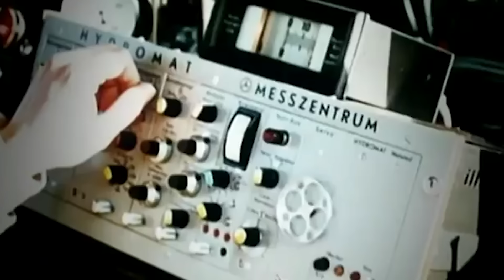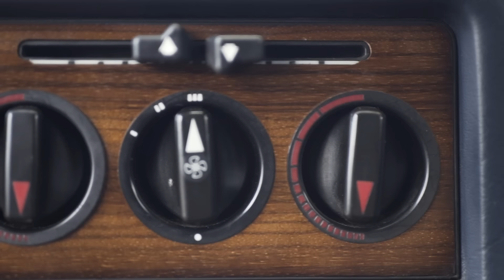Mercedes-Benz W123: The Ultimate Classic - Carfection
The Mercedes-Benz W123 might be the best classic for you to invest in. We find out why.